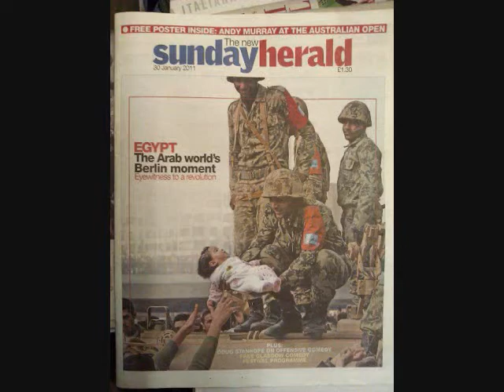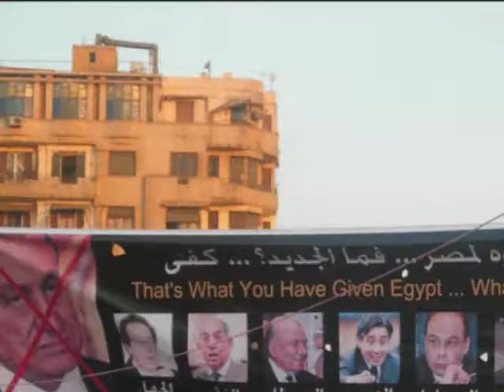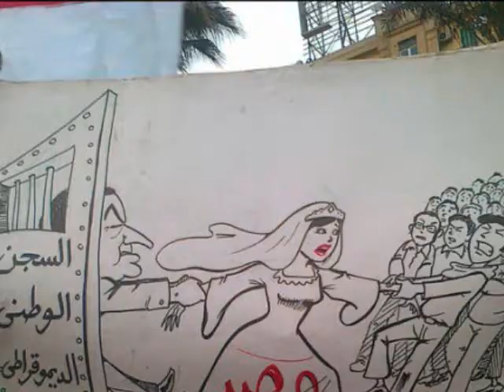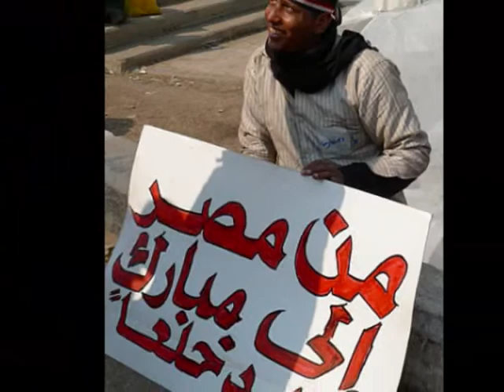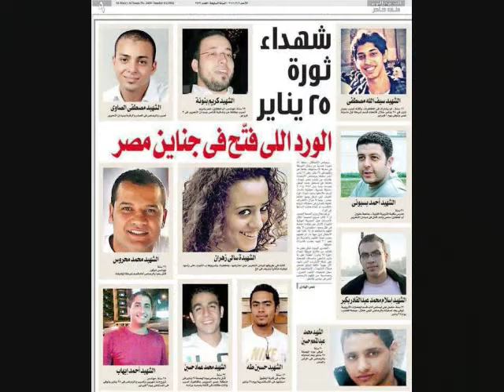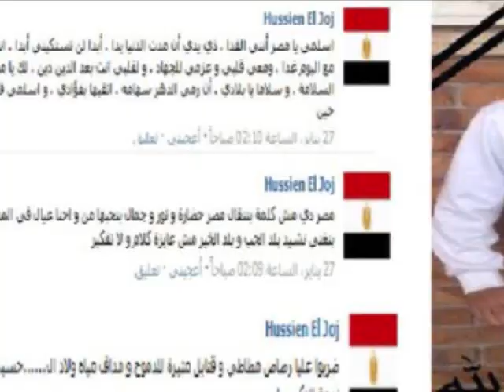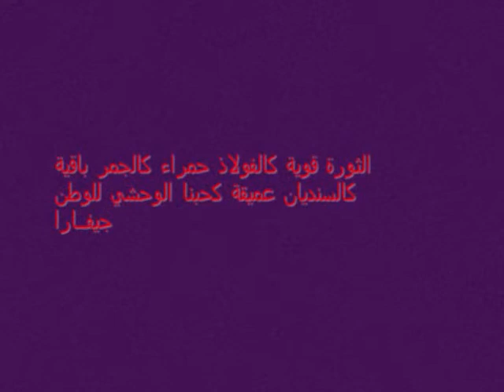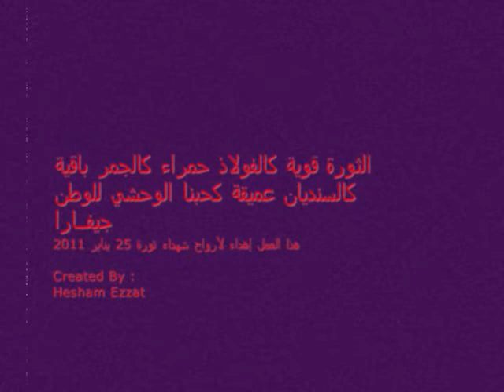Revolution Of Anger - ثورة الغضب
هذا الفيديو مهدى لكل مصرى وعربى حر
وبالأخص لأرواح شهدائنا الأبرار
ثورة 25 يتاير 2011
ثورة الغضـــب

Created By : Hesham Ezzat